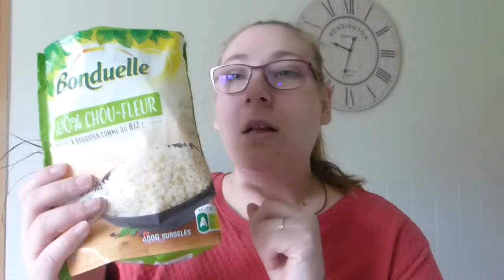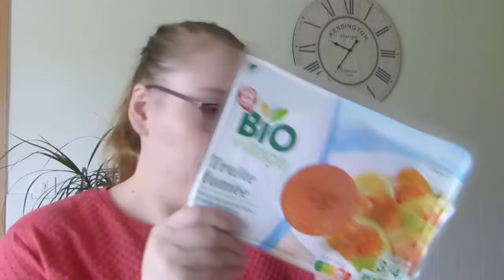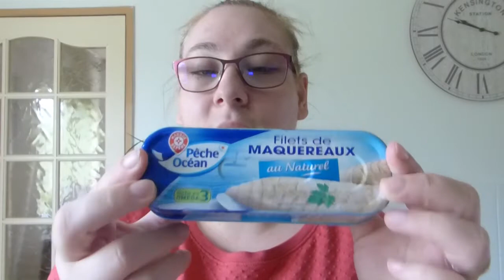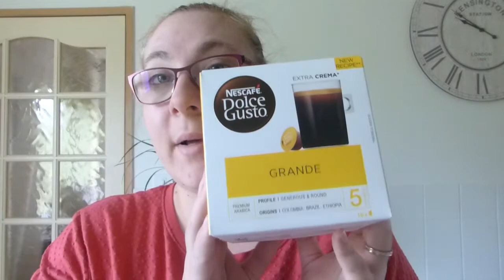{ RETOUR DE COURSES 2020 } N° 35